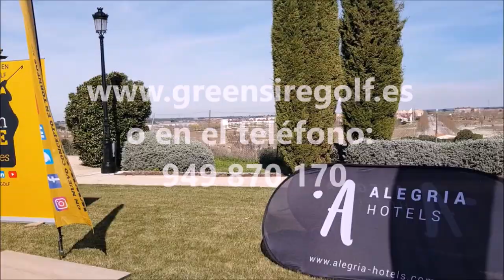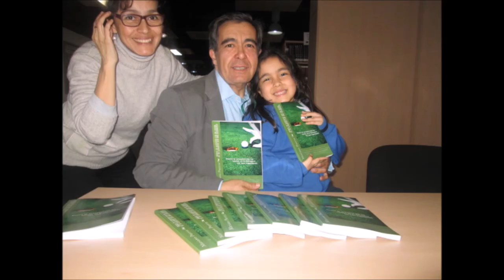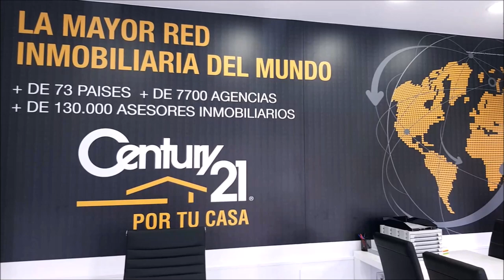20 ANTEQUERA GOLF CON FIDEL ALONSO 2º PARTE , DESCANSO, DISFRUTE Y GOLF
Programa Nº20 DESDE ANTEQUERA GOL, DESCANSO, DISFRUTE Y GOLF CON  FIDEL ALONSO 2º PARTE   junto a Mariano Puerta Director de COaching Golf Radio y TV .  Grabado en HOTEL ANTEQUERA, HOTEL CONVENTO DE LA MAGDALENA Y ANTEQUERA GOLF
fidelalonso junto a Mariano Puerta Director de COaching Golf Radio y TV . Grabado en HOTEL ANTEQUERA, HOTEL CONVENTO DE LA MAGDALENA Y ANTEQUERA GOLF
550.000 personas, al mes, interesadas en el golf, el turismo, la gastronomía, deportes….
3 programas semanales, más de 500 en 3 años.